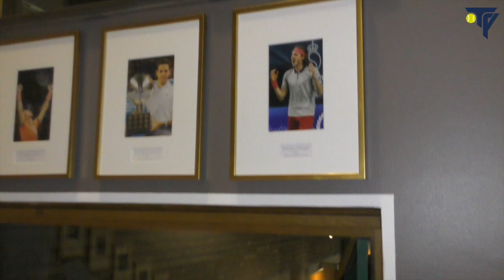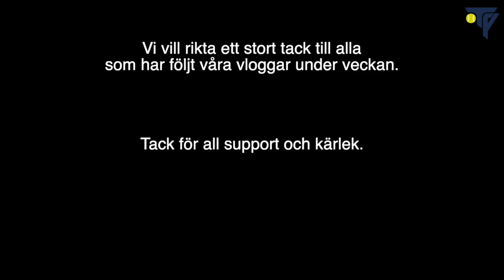STOCKHOLM OPEN-VLOGGEN, DEL 3 (Avskedsvideo) 😢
Den tredje och sista delen av Stockholm Open-Vloggen är här!

Niklas Johansson! Saxofon-mannen! Intervju med Denis Shapovalov! Ragan i fankorridoren! Tournament Director Simon Aspelin! Jonas Björkman! Avskedsvideo!

Mycket nöje!